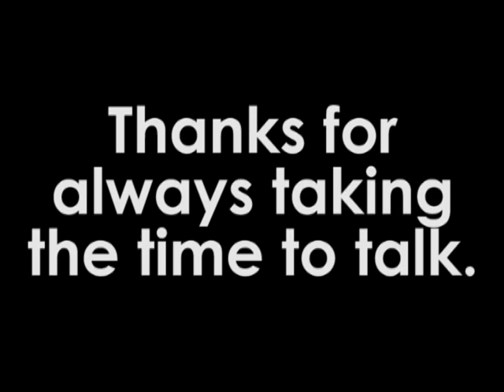Dani's Last Interview with Ted Stevens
1:26 is my favorite moment. Check this guy out.

July 2008, during a campaign stop in Fairbanks. It's obvious he cared a great deal about Alaska, and all residents whether urban or rural. He speaks about energy prices, aviation (that is a rather wistful topic, I might add), climate change, the Middle East, outside interests invading Alaska, innovative methods of cultivating energy for consumption to keep Alaska alive, and other topics.

I was a 23-year old reporter during this interview--he gave me a great deal of time and very honest answers. He took it seriously and was passionate in his delivery and content. I have yet to interview anyone else quite like him.

Thank you, Senator Stevens.